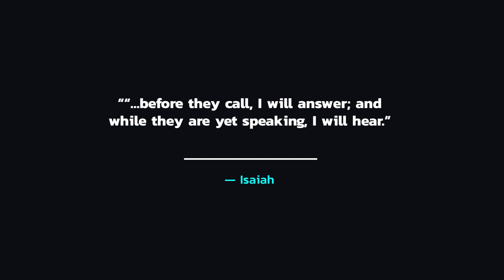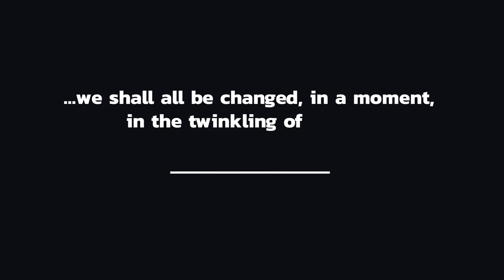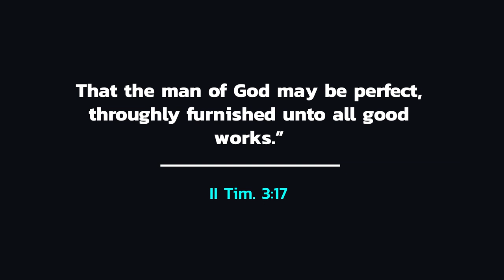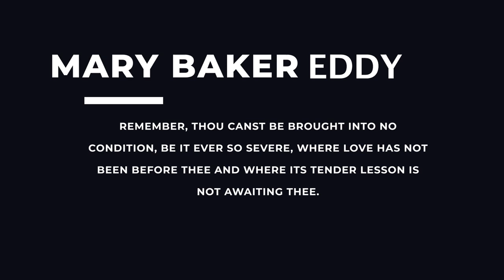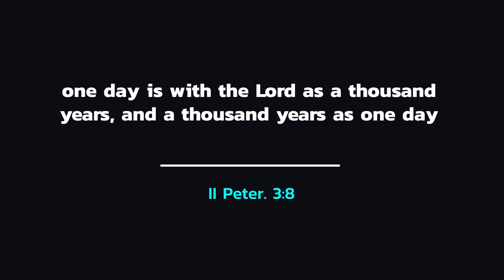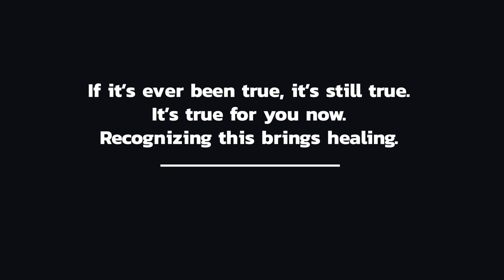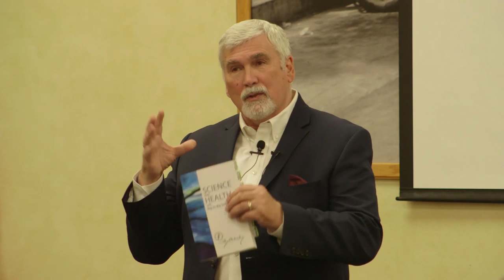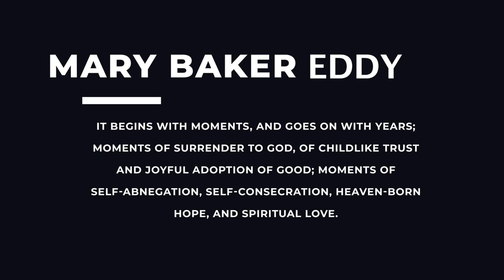Time is not a factor in your life - Dave Hohle, Speaker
Dave Hohle, Speaker. This talk explores how we can begin to gain spiritual freedom from limitation associated with time and age. Time is a constant in physics, but totally disappears in metaphysics.  Time measures matter, but divine Mind or spiritual consciousness is immeasurable and infinite.  This talk distinguishes between time and timelessness, age and agelessness, and encourages freedom from mortal limitations associated with time by understanding more about the spiritual nature of life. This understanding leads to more freedom, more productivity, and more harmony.  The speaker is a practitioner and teacher of Christian Science healing.

View amazing, verified healings of physical, emotional, financial problems & more.  Prayer that Heals is based on The Bible and teachings of Jesus Christ.  The Christian Science religion was founded by Mary Baker Eddy who wrote Science and Health with Key to the Scriptures, first published in 1875. For more information on healing prayer go